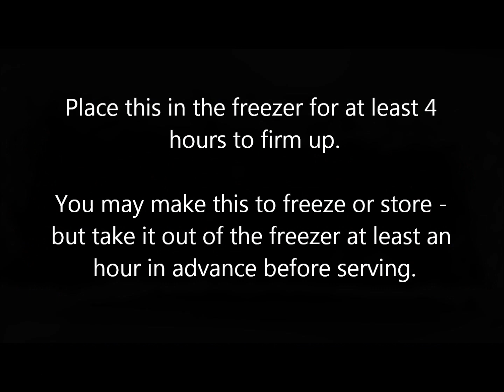How to make Chocolate Biscuit Cake with Strawberries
Crispy tea biscuits enveloped in a rich, decadent chocolate ganache - fit for royalty, literally (this is allegedly Prince William's favourite cake). In this recipe we've given it a slight spin with fresh strawberries for some extra colour and kick.